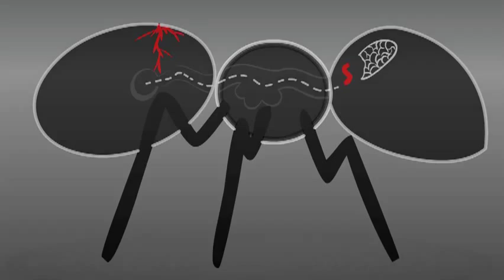Ant Turns Zombie - Iphone Game Trailer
Enjoy watching the Trailer for a Upcoming Game ANT TURNS ZOMBIE .. Released in App Store on Jan-07-2012.
This is Path Drawing Game based on real Scientific Inspirations...